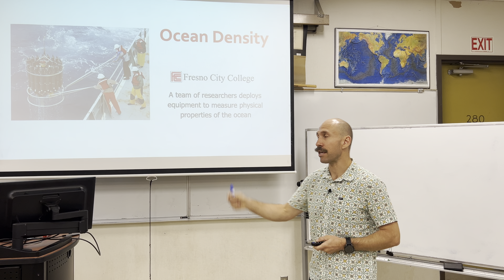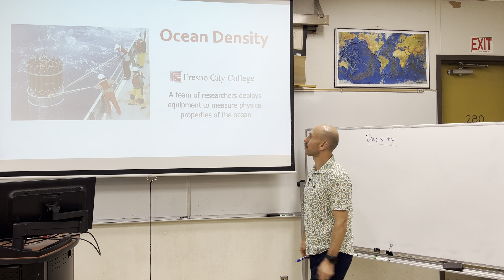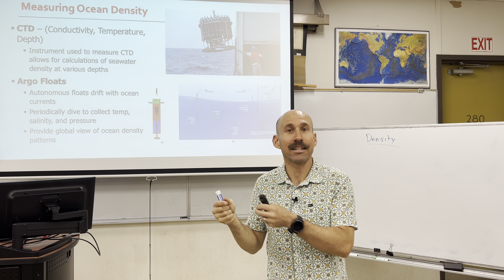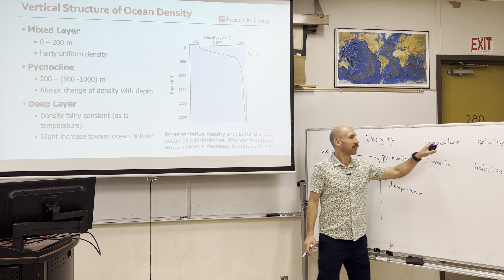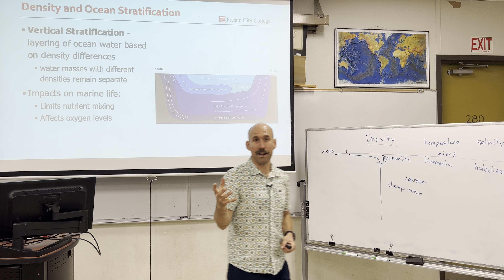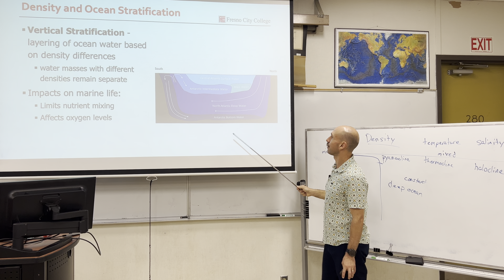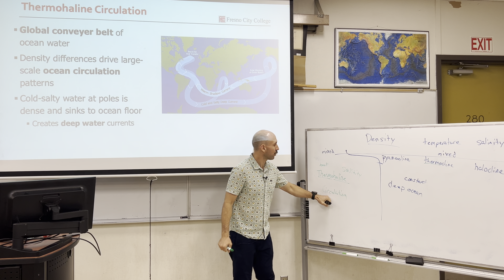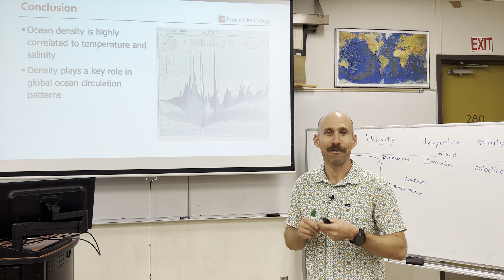Ocean Density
Ocean density is the mass of seawater per unit volume. Density in the ocean is important for: driving ocean currents, influencing heat distribution, and regulating the Earth's climate

Objective: Analyze characteristics of ocean density and discuss impacts to circulation and marine life

Produced for Fresno City College